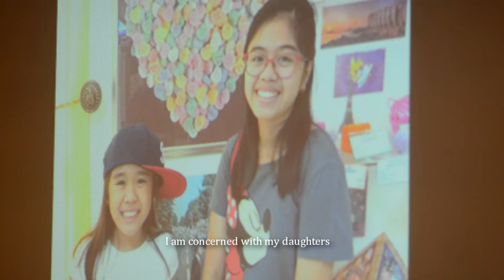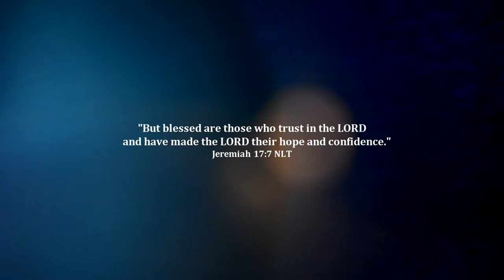SHADOWS Story of Mariluz Rosaria